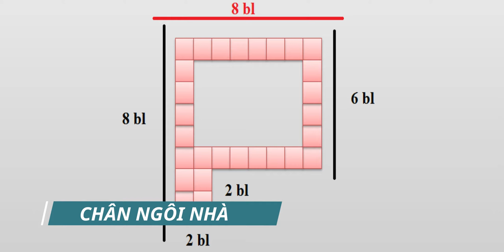MINECRAFT: The process of creating a small library in minecraft # 52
- Version 1.14.4
- shaderpacks: BSL_v7.1.04.1
- resourcepacks: 1.14.4.r2